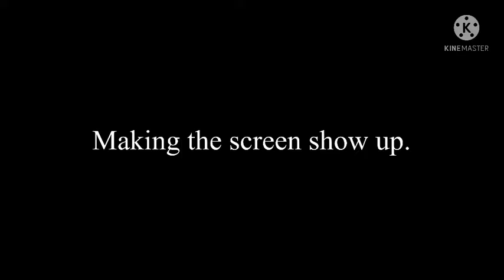HEHE TEST) Java Minecraft test for mic and game play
YES I HAVE JAVA NOW